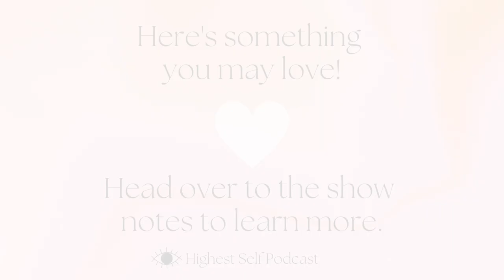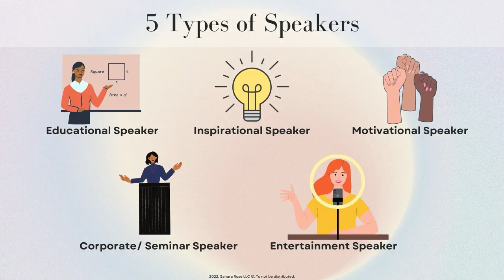Step-By-Step Yoni Mapping For Greater Orgasmic Pleasure + Trauma Healing with Alexandra Durigan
On this week’s Highest Self Podcast Episode I am joined by an incredible healer,  nurse, and womb expert, Alexandria Durgan, who I did a two-day womb temple initiation with recently while on my own path of reclaiming and healing my womb space. Alexandria has taught so much about the importance of nurturing and listening to the womb space because they hold onto so much trauma. (Not just from this lifetime but from your lineage as well.)

In this healing episode, we cover…
- How women and the womb have been suppressed
- How to yoni map
- What can lead to womb trauma + womb healing
- Family lineage womb healing
- The importance of pleasure/self-pleasure
- The power of self-touch
- How to create safety, wholeness, and love within your body

The word yoni means sacred portal in Sanskrit. Think about how much more elevated that term is than many of the derogatory or clinical terms we call her.

When we honor, nurture, and turn on our womb space and the sacral chakra energy that resides there, we access our fullest pleasure, abundance, superpowers, wisdom, and creativity while releasing stored trauma that we may have not even realized was there. I hope this episode is medicine for you on your journey and creates a safe space for you to tap into deeper healing and gifts. Enjoy!

Learn how to Speak With Soul and share your message in my 21 day guided journey!

Intro + Outro Music: Silent Ganges by Maneesh de Moor

Follow me your spiritual bestie to active your fullest expression + laugh along the way:

By accessing this Podcast, I acknowledge that the entire contents are the property of Sahara Rose, or used by Sahara Rose with permission, and are protected under U.S. and international copyright and trademark laws. Except as otherwise provided herein, users of this Podcast may save and use information contained in the Podcast only for personal or other non-commercial, educational purposes. No other use, including, without limitation, reproduction, retransmission or editing, of this Podcast may be made without the prior written permission of the Sahara Rose, which may be requested by contacting .